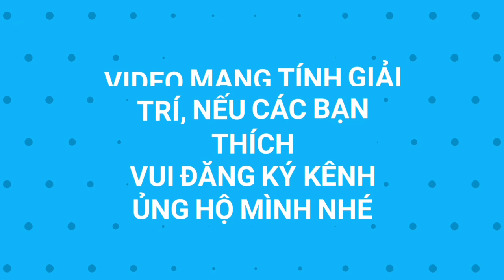Đã mắt xem thu hoạch Cam Sành - Loại nông sản có múi thu tiền tỷ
Xin chào tất cả các bạn! Như các bạn đã biết Cam Sành là loại cây ăn quả có múi mang hiệu quả kinh tế rất cao nhưng có bao giờ bạn tận mắt chứng kiến cảnh nhà vườn thu hoạch chưa? Hãy theo chân mình các bạn sẽ thấy rất là thú vị, trái rất nhiều và điều đặc biệt là những sáng tạo trong việc vận chuyển. Nếu các bạn thích hãy ấn nút đăng ký ủng hộ mình nhé.